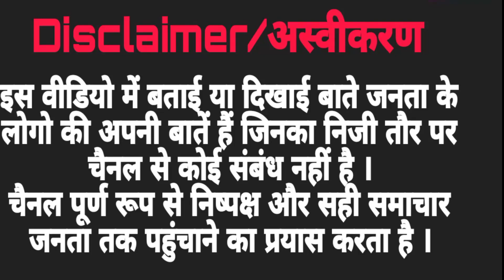कांग्रेस मौन सत्याग्रह में कह गई बहुत कुछ । Congress Maun Satyagraha । Congress Protest । ANCINDIA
कांग्रेस पार्टी ने नई दिल्ली स्थित जंतर-मंतर पर मौन सत्याग्रह किया और कह गई बहुत कुछ ।
इस सत्याग्रह में कांग्रेस के वरिष्ठ नेता हजारों की संख्या में उनके समर्थकों के साथ दिल्लीवासियों ने भी शिरकत की । भारी संख्या में पुलिस बल, अन्य सेना बल भी तैनात थे, मीडिया का हुजूम था, देखिए खास रिपोर्ट: